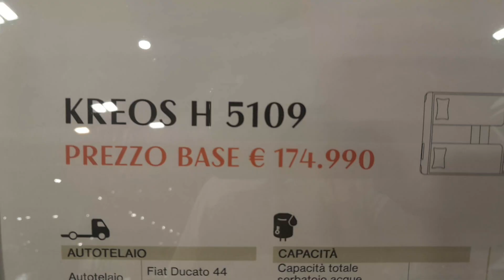Laika Kreos 5109 - Novità dal Salone del camper 2023 - anticikazioni 2024. Motorhome - letti gemelli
Il  Top  di  Gamma 2024. Gruppo Hymer.  Dal Salone del camper 2023 presso la Fiera di Parma, ecco il camper motorhome ammiraglia della casa Laika.  Buona visione.